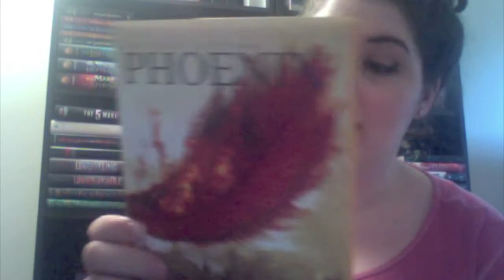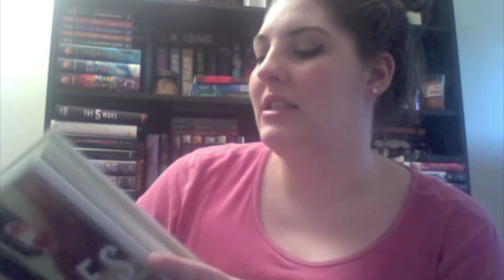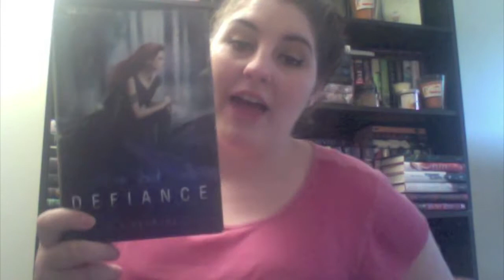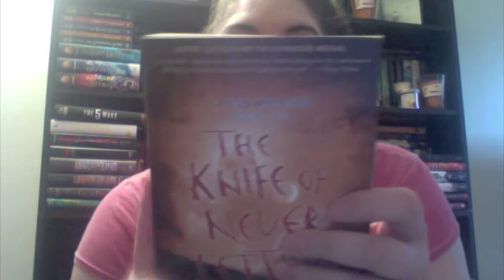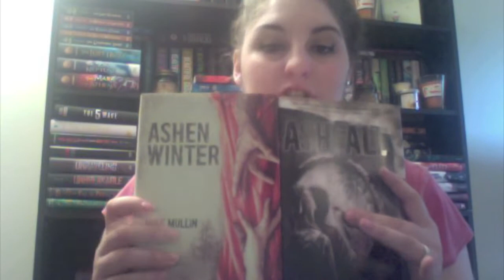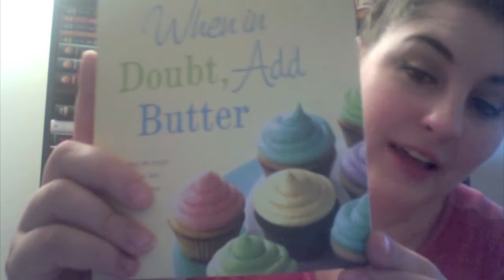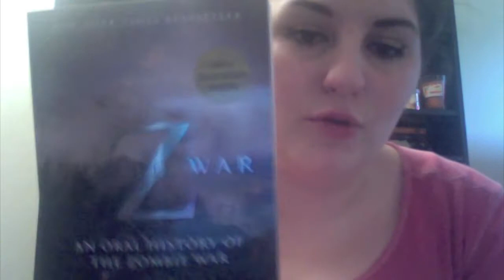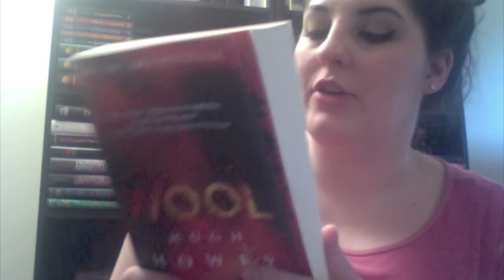HUGE Book Haul 23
Sorry I uploaded this so late! I've been really sick and have just started to feel better. I went a little crazy buying books last week, there's over 20 books in this haul.